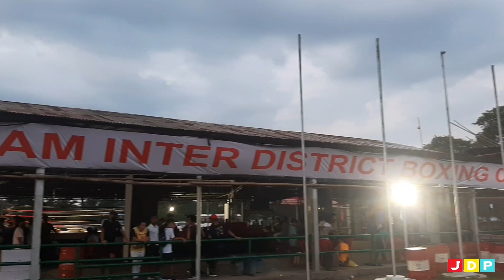41st ALL ASSAM INTER DISTRICT BOXING CHAMPIONSHIP || OFFICIAL VIDEO || DULIAJAN || JDP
Official video of 41st All Assam Inter District Boxing Championship